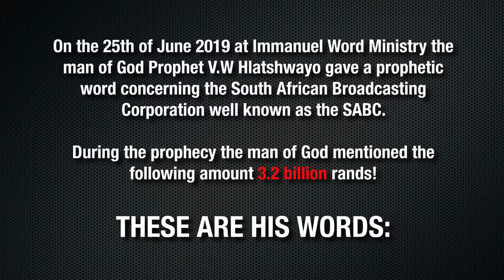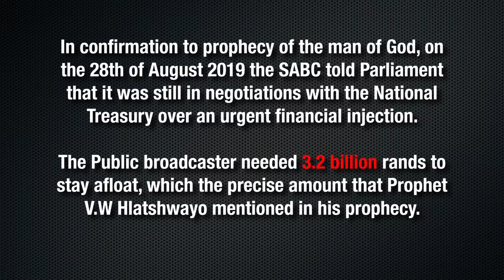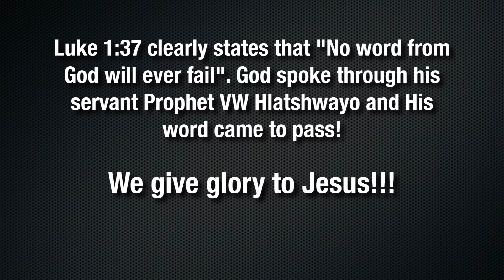Precise SABC PROPHECY😮!!! By Prophet V.W Hlatshwayo😮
Immanuel to all viewers!

This prophecy is probably one of the most accurate Prophecies that have been uttered by the man of God Prophet V.W Hlatshwayo, proving that he is truly a genuine prophet of the mighty God.

Prophets live in a different realm than ordinary people thus the reason why they see what ordinary eyes can see and hear what no ordinary ear can hear since they are born of God. As the the man of God always say: "A LOOK OF FAITH IS NOT JUST A LOOK BUT A LOOK BORN OF GOD".